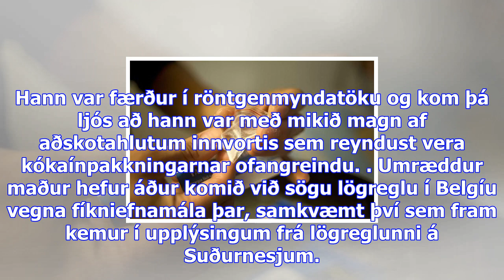Með kíló af kókaíni innvortis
Lögreglan á Suðurnesjum rannsakar nú fíkniefnamál þar sem í hlut á erlendur, líkamlega fatlaður karl...